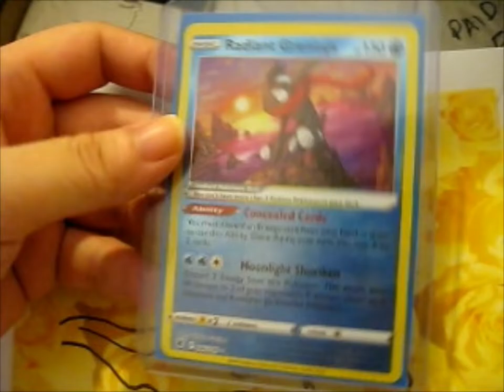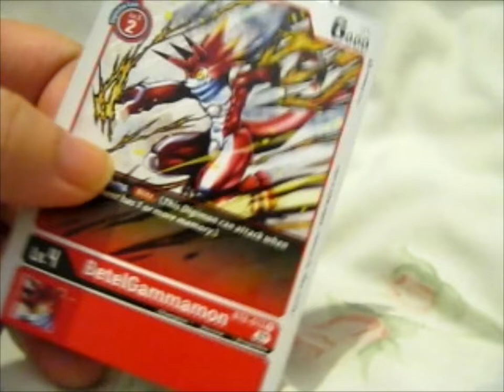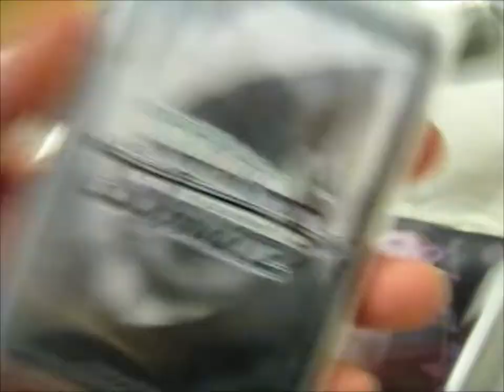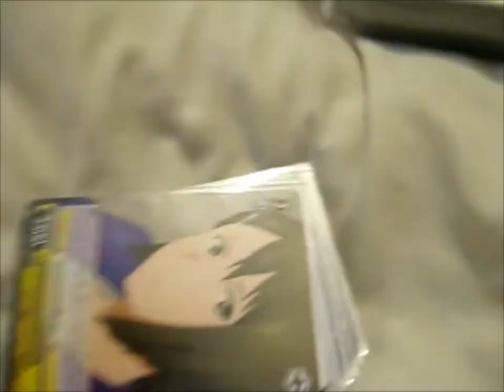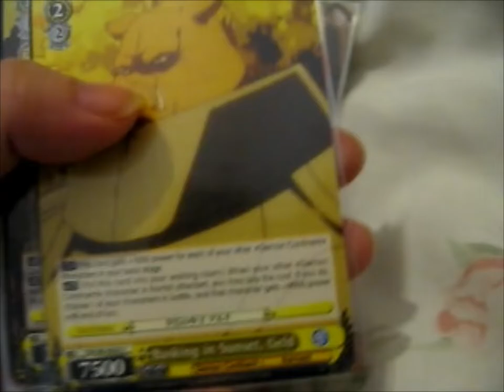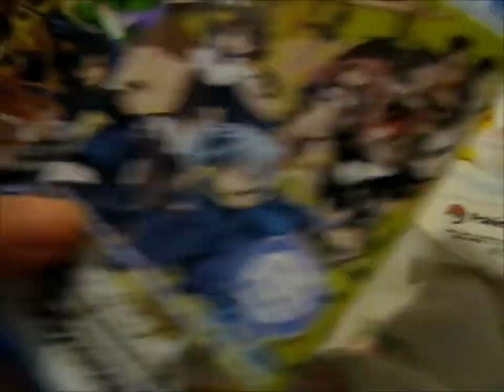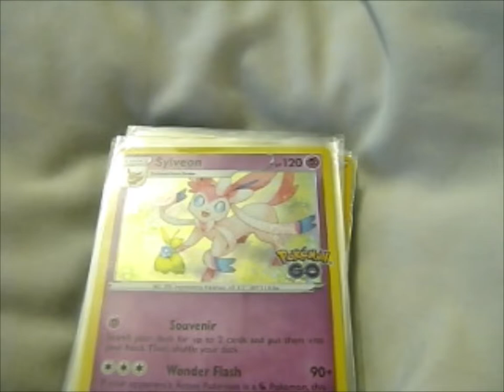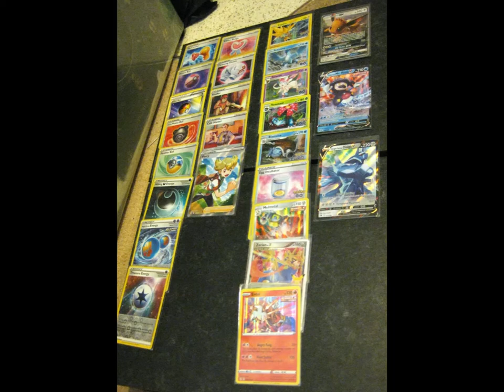PokeMail #9 from Sleepy_Snorlax_x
Opening of: PokeMail #9 from Sleepy_Snorlax_x

pfwvssj